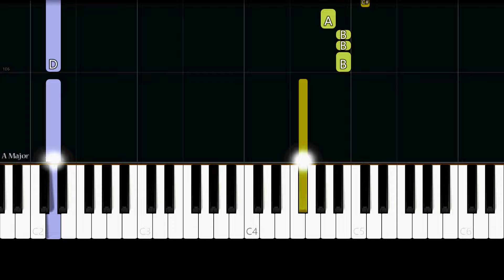Lady Gaga, Bruno Mars - Die With A Smile (Easy Piano Tutorial)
✨ Easy Piano Tutorial/How to play the song "Die With A Smile" by "Lady Gaga & Bruno Mars".

And our love's the only war worth fighting for

Oh-oh